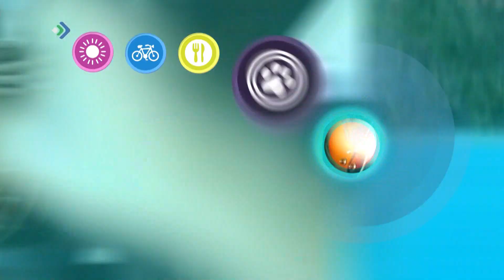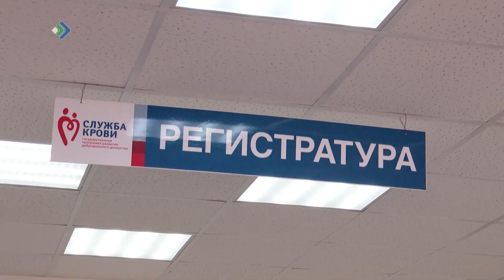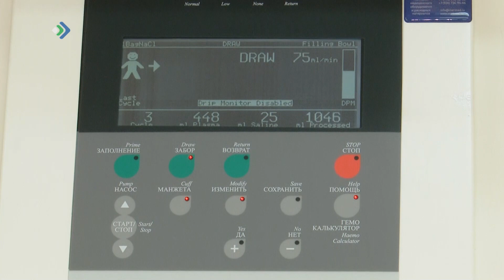Студия 11. 20.04.23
- Мастера и мастерицы. Чем поразила главная художественно-прикладная выставка года.
- Печорская зарница. Как в этом году пройдет военно-патриотическая игра
- Изгиб гитары желтой. О чем поют современные барды
- Полезно и вкусно. Рецепт от президента.
- Капля жизни. Что нужно знать начинающим донорам.